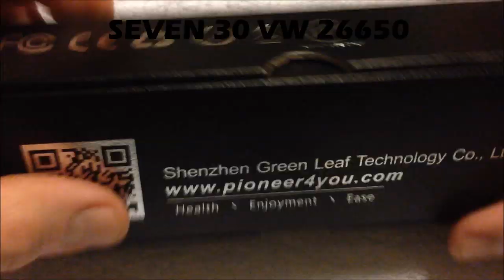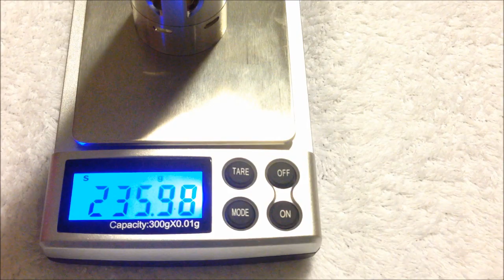SEVEN 30 MOD VW REVIEW